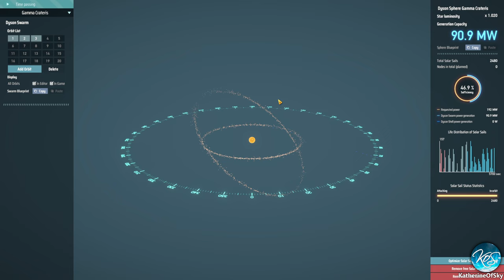STANDALONE PROCESSOR BUILD - 22 - Dyson Sphere Program: Dark Fog Rises - Let's Play - Enemies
DSP has had a MAJOR UPDATE with crazy enemies and tower defense! Let's check it out!

(Sorry, I made a mistake saying it was on Epic!  Alas, not).

Dyson Sphere Program combines so many nice elements from Factorio and Satisfactory into a gorgeous factory-building experience!

A huge thank you to Gamera Game for providing me with a game key!

- Enhance mecha fly, sail or jump through outer space and planets